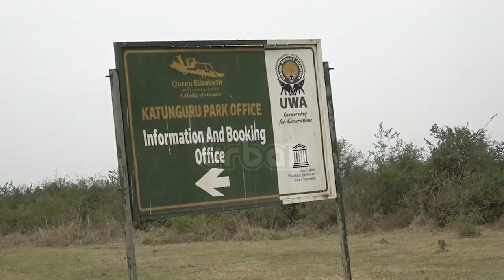Curbing human wildlife conflicts